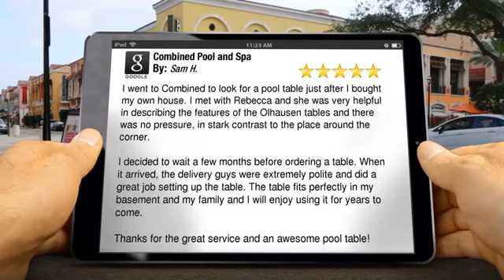Combined Pool and Spa Rating - Outstanding 5 Star Review by Sam H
Excellent Rating

I went to Combined to look for a pool table just after I bought my own house.  I met with Rebecca and she was very helpful in describing the features of the Olhausen tables and there was no pressure, in stark contrast to the place around the corner.

I decided to wait a few months before ordering a table.  When it arrived, the delivery guys were extremely polite and did a great job setting up the table.  The table fits perfectly in my basement and my family and I will enjoy using it for years to come.

Thanks for the great service and an awesome pool table!

Sam H.

Combined Pool and Spa
3520 South Western Avenue

To learn more about the benefits of owning a hot tub, pick up a copy of this free hot tub buyer’s guide “How to Avoid Buying the Wrong Hot Tub”